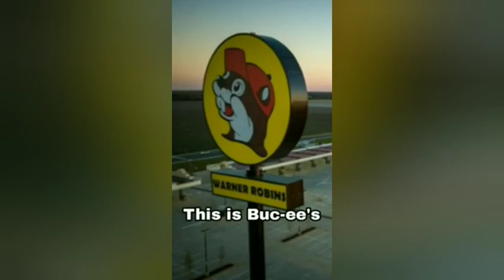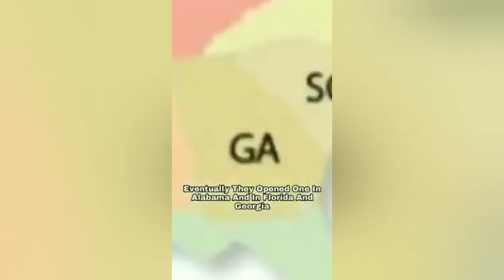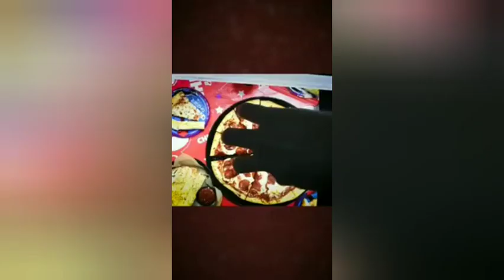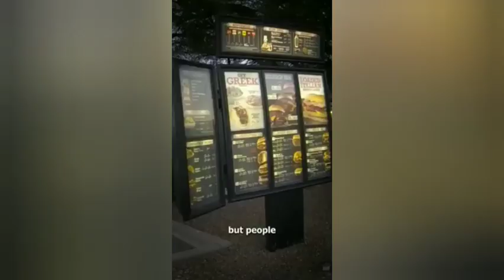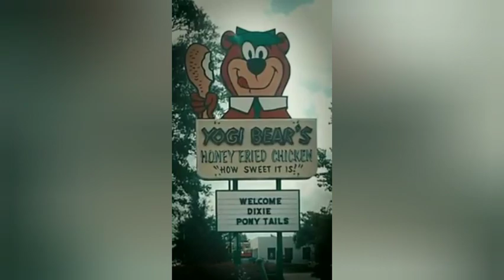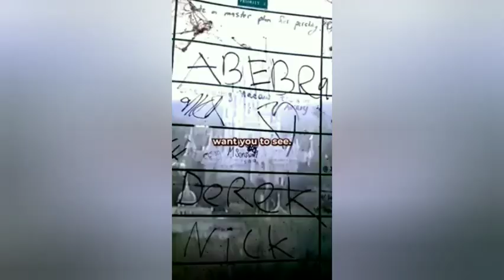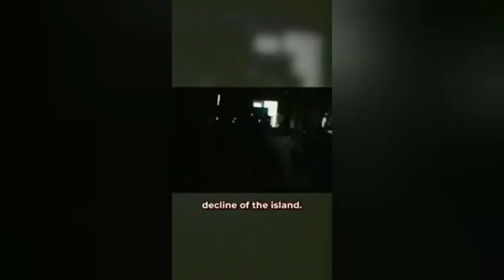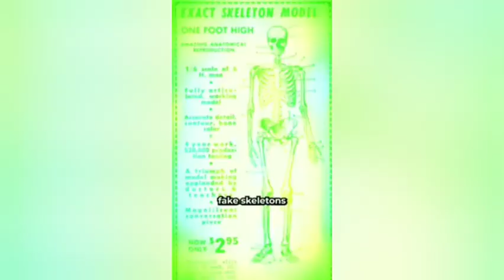The History Of The Carter Baxter Researchs Of The World: The Complete Season 1 (TV-HD)